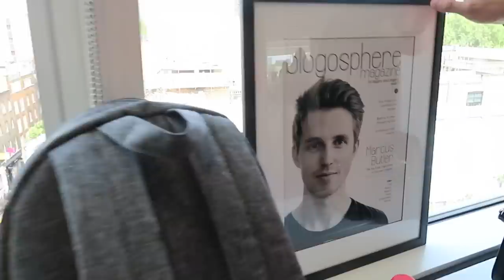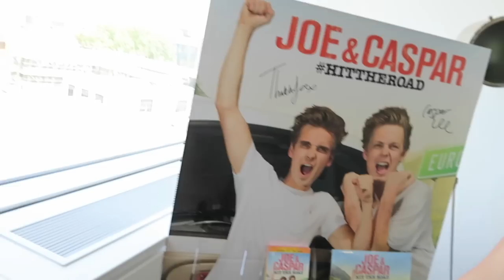CAKES AND SNAKES